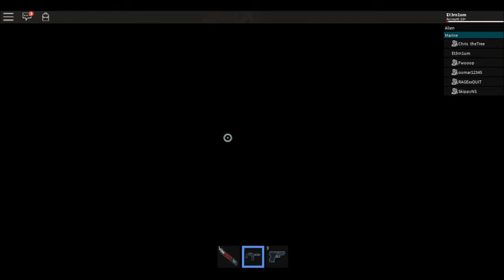The worst roblox game?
But hey, at least it works better than HOTS custom map support :D